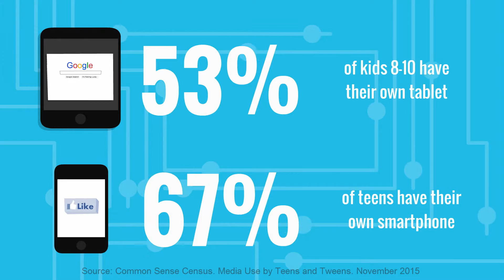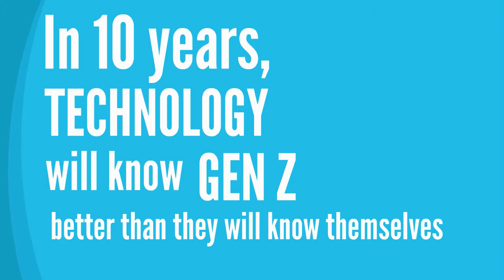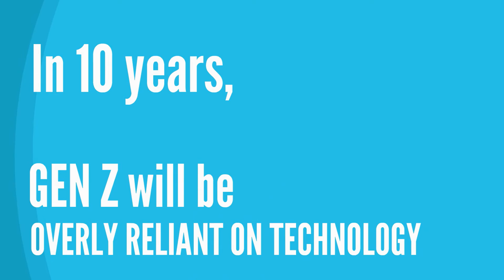Social Interaction within 10 years: The Impact of Technology on Human Relations-IE Application